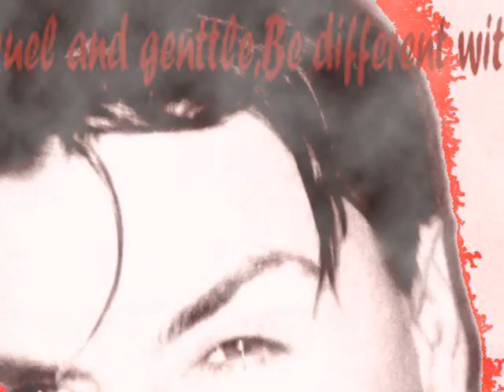"AL CAPONE" by "Annabel Atelier"2012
CRIME OF FASHION...